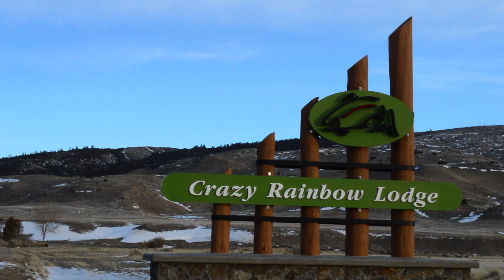Crazy Rainbow trailer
Crazy Rainbow Trailer, Grey Reef Fly Fishing, Fish Casper, Wyoming Fly Fishing, Gray Reef Fly Fishing